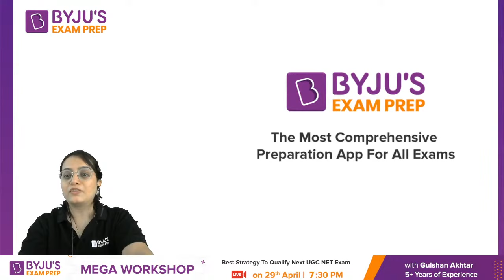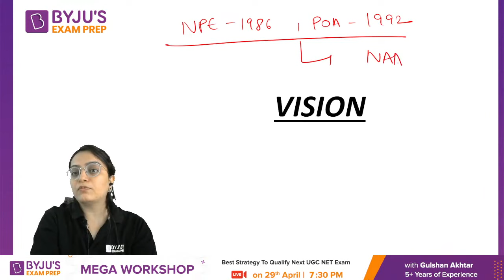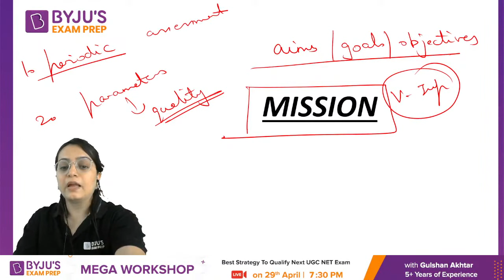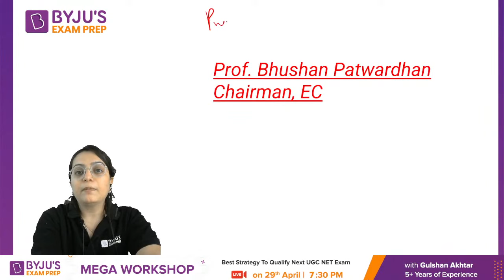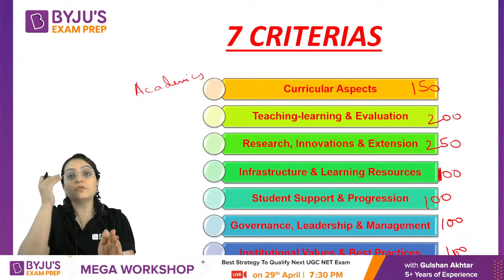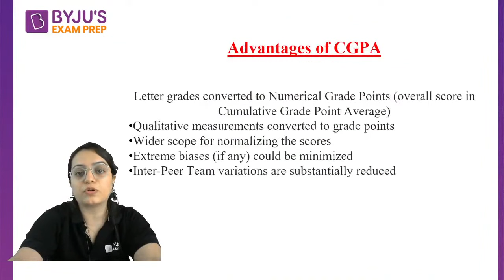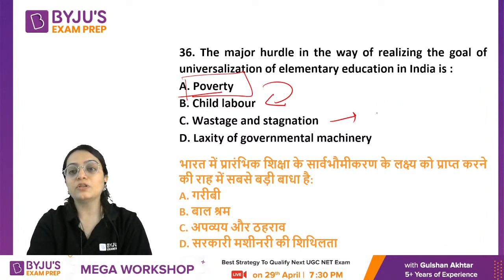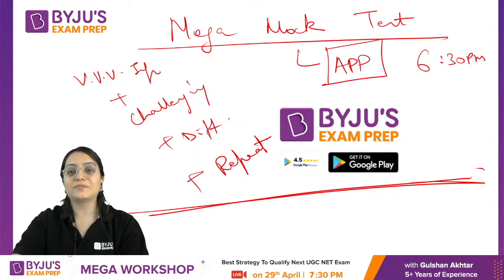National Assessment And Accreditation Council- Criteria's, Parameters, Grading |Education| Dr. Heena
UGC NET 2022 - Watch the live class on National Assessment and Accreditation Council - Criteria's, Parameters and Grading by Dr Heena Dawar .Understand Concept With Practice Questions on Education for UGC NET Exam. These classes will help you to level up your preparation for UGC NET Exam 2022. In this session, BYJU'S EXAM PREP Expert will discuss UGC NET Most Important Questions and Concepts,UGC net exam preparation Education , Education UGC net Questions in Hindi and English , ugc net june and december cycle previous papers for UGC NET 2022 exam .  This class aims to help you prepare for UGC NET Paper to crack JRF.